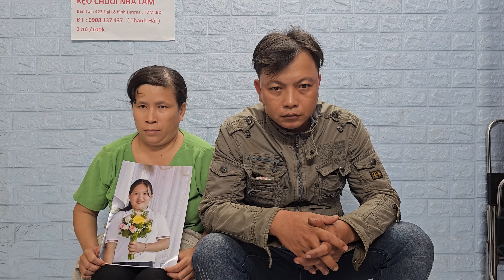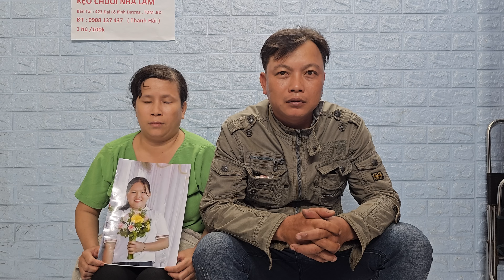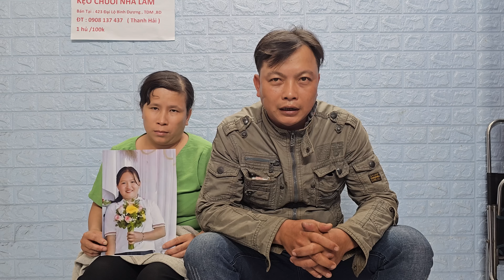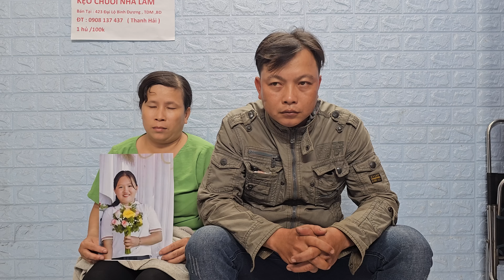Ngày 20/6 Anh Chị Quê Bình Dương Nhờ Hiệp Sỉ Nguyễn Thanh Hải timcon